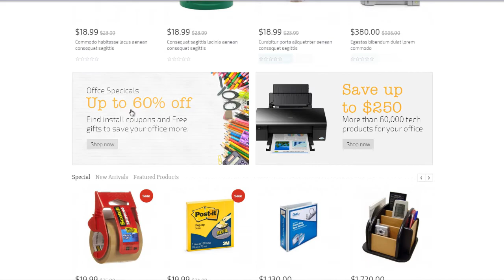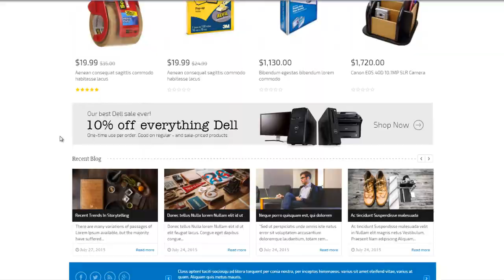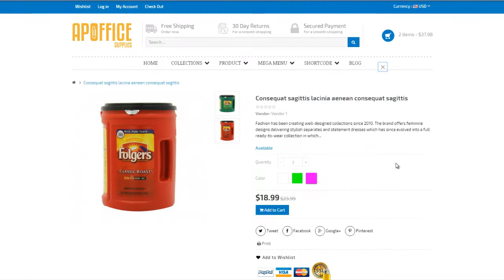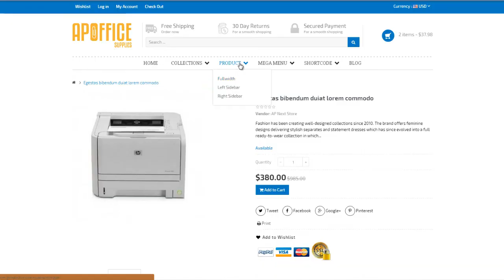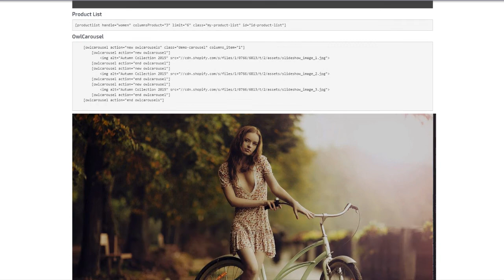Ap Office Shopify Theme - apollotheme.com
AP Office is a clean, creative and responsive shopify template and it is total free. This template is a modern responsive shopify theme which is suitable for any e-commerce sites about equipment’s product.
This great theme is powered with AP Framework, one of the best Shopify framework. It is responsive and supports both CSS3 and HTML5 that help to create refined web pages with semantic accuracy.
AP Office has bright layout and strict layout at the same time which makes a proper effect on customer. Moreover, slideshow is auto-play with large images, title, description and thumbnail images. Specially, in the middle of homepage, two banners are created to help you can advertising your products or information about discount there. It comes with 2 amazing themes color and flexible layout. With Apollo Control Module let you easy controlling Template Direction, Changing Theme, Template Width via updating few configuration without hacking, customizing code.
AP Office Responsive Shopify Theme comes with lots of built-in functionalities which include powerful admin panel. The powerful admin panel will help you manage your site better and make customizations easier.